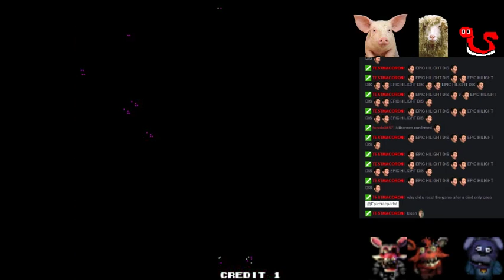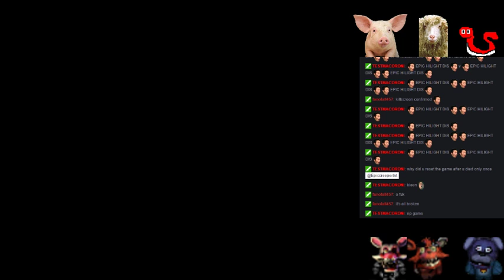Pac-Man Arrangement: WE BROKE DA GAME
This was unexpected.